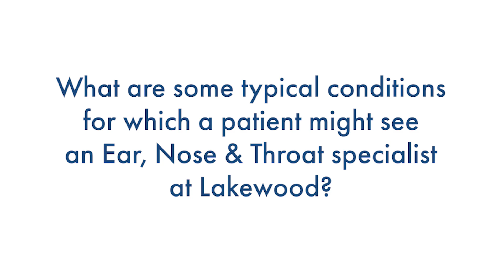Dr. Ted Truitt, Ear, Nose & Throat Specialist, talks about the Hummingbird ear tube procedure